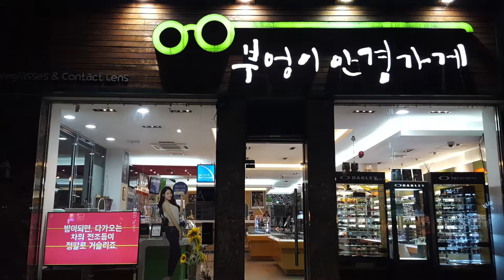차가운바람이 코끝을 찡~울립니다. /부엉이안경가게/대구안경/김천안경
차가운바람이
코끝을 찡~울립니다.
춥지만행복한
목요일되세요.
FAKE ME
LEMMING 모델입니다